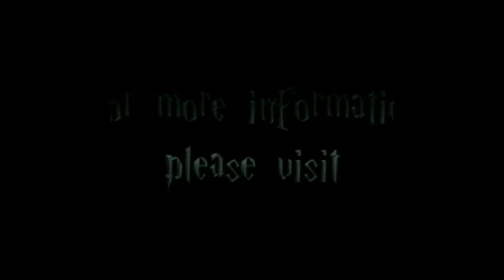You're Welcome, Lockhart